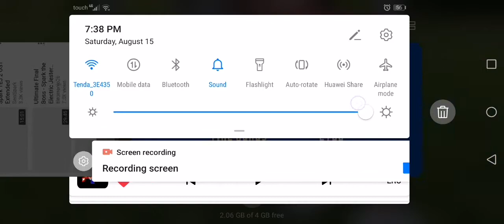Sonic 2 sms remake part 1